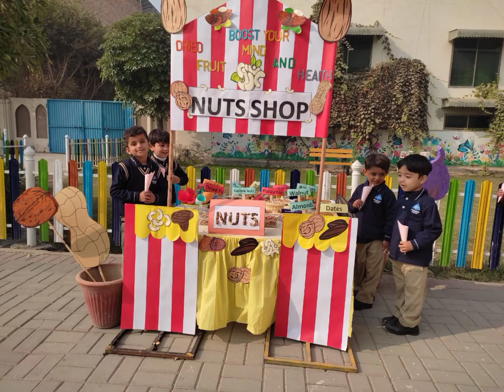snow day & nuts day at school 🏫🎒 full of enjoyment 😊😊👌snow